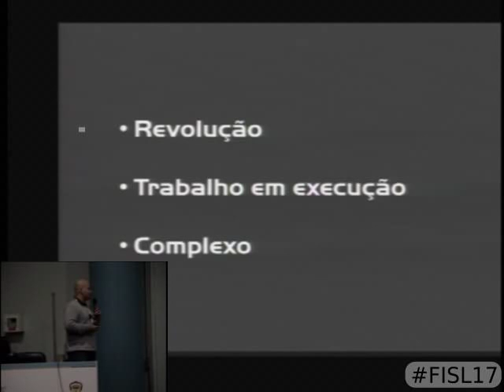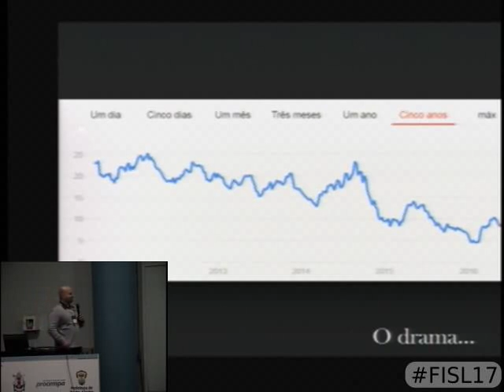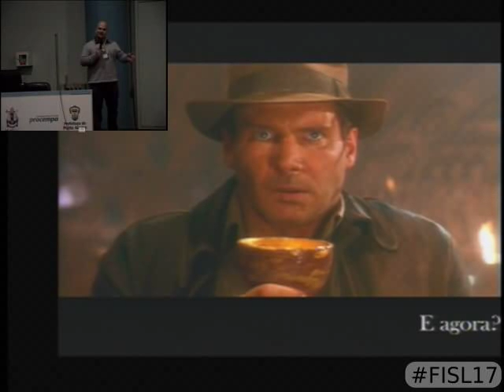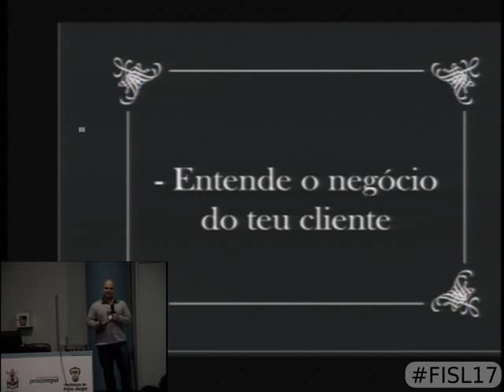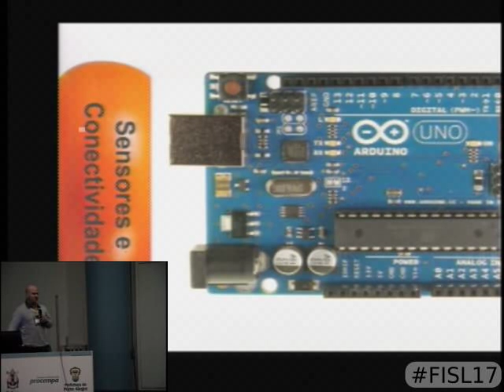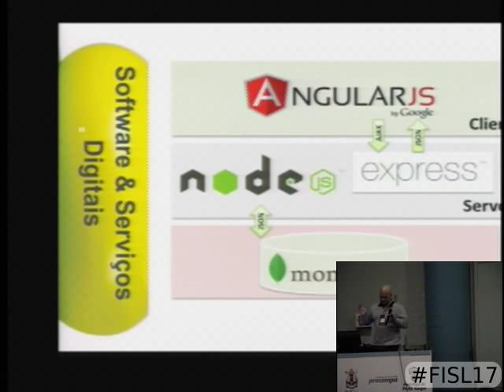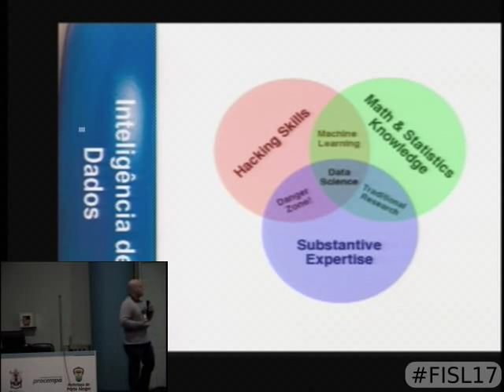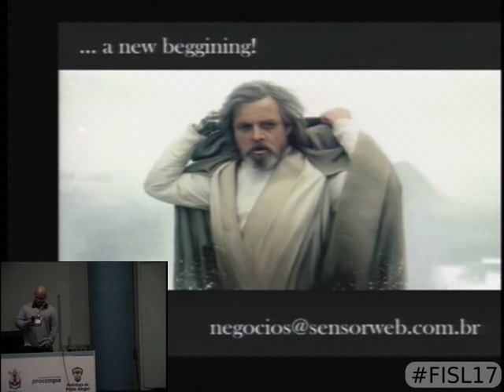Transformando Produtos em Serviços com IoT OS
Apresentação de casos de estudo de migração de produtos para serviços com a aplicação de tecnologias de Internet das Coisas. Serão abordados casos em mercados de Saneamento, Indústria e Saúde, com destaque para o sucesso da implantação de serviços de Monitoramento na área da Saúde realizado pela Sensorweb.

Tópicos
- Histórico
- Mercado
- Casos de estudo
-- Saneamento
-- Indústria
-- Sensorweb
- Desafios
- Futurologia

Diego Ferreira